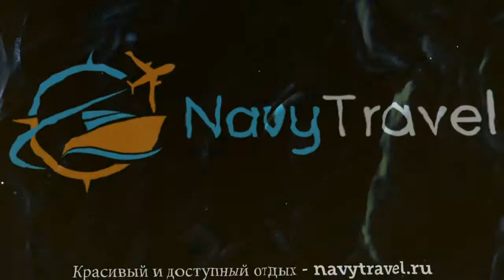ARAGONESE 2* Италия Искья обзор – отель АРАГОНЕСЕ 2* Искья видео обзор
Хотите отдохнуть и ищете туры, Италия – отличное место для отдыха. Посмотрите видео «ARAGONESE 2* Италия Искья обзор – отель АРАГОНЕСЕ 2* Искья видео обзор» и поймите подходит ли Вам отель АРАГОНЕСЕ 2* Искья, который Вы можете забронировать по ссылке
Так же отель ARAGONESE 2* иногда называют гостиница ARAGONESE 2* Италия или гостиница АРАГОНЕСЕ 2* Искья.
Какие услуги в ARAGONESE 2* Италия Искья бесплатны, а за какие необходимо платить отдельно.
В каком году был построен отель АРАГОНЕСЕ 2* Искья, производилась ли реконструкция или ремонт и в каком году.